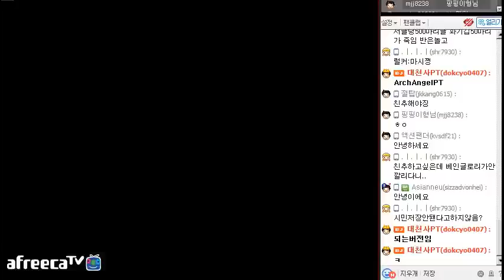추억의 스타크래프트 유즈맵 물량막기, 버그가... [대천사PT]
15.12.16 / 물량막기